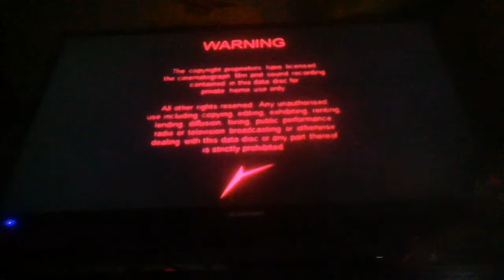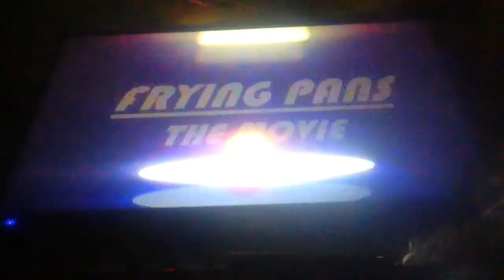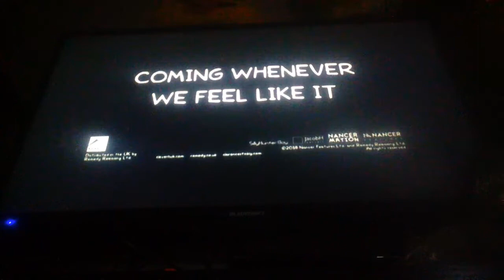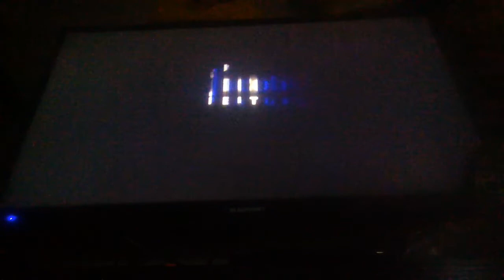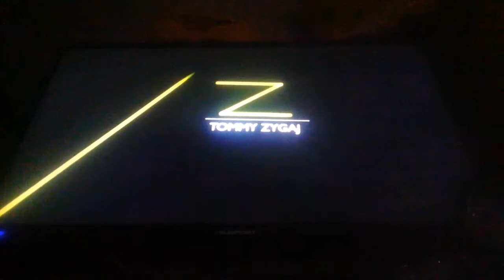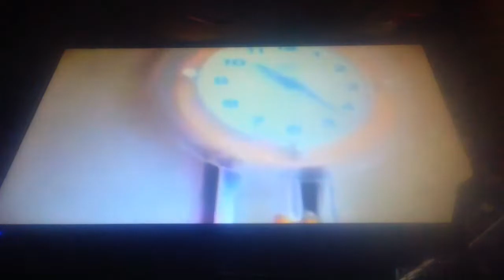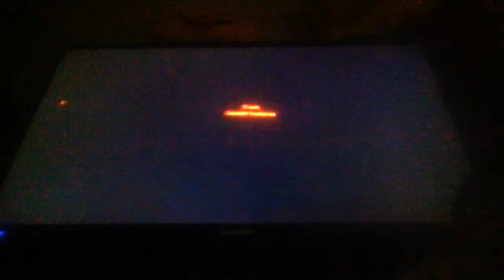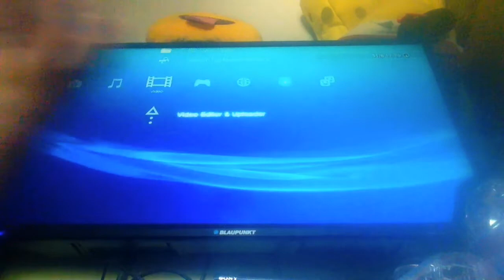Opening And Closing To 'Marbles: Legend Of The Egg' (Data Disc) (780 Subscribers Special)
JHR Rating: UNKNOWN

I'm finally back, guys! And I'm back after (technically) one full month. with yet another data disc video.

This time, it's Marbles: Legend Of The Egg... so, I'll leave you to enjoy the video. So close to 800.

Opening starts at: 1:19
Closing starts at: 5:57